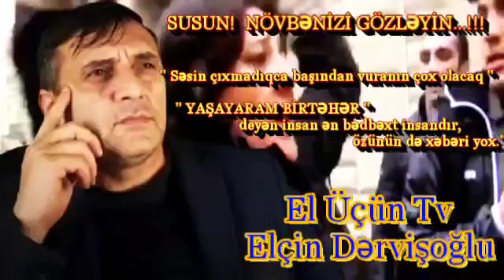Dəyərli Dostlar , EL ÜÇÜN TV 3 - 4 Günə Canlı Yayımlarını Davam Edəcək - DAVAM !